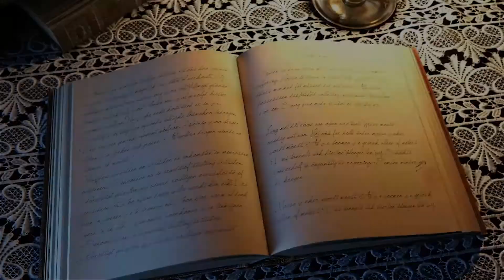Leitura da Bíblia ordem cronológica 132/365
Livro:
Capítulos:
Capítulo extra: Salmos - 97, 98 e 99.
Inspiração do dia: A majestade e o domínio de Deus
Introdução: